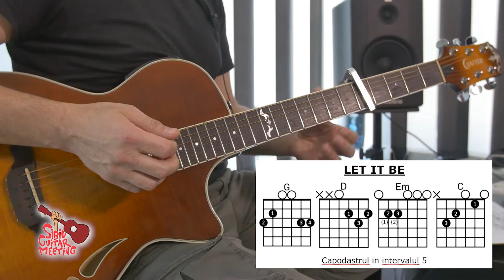Let it be / Hey Jude - The Beatles | Guitar Meeting 2021 (Tutorial chitara)